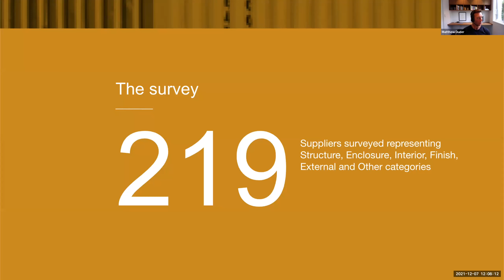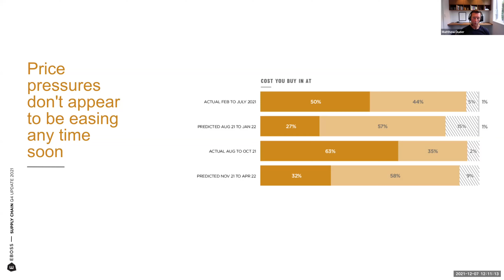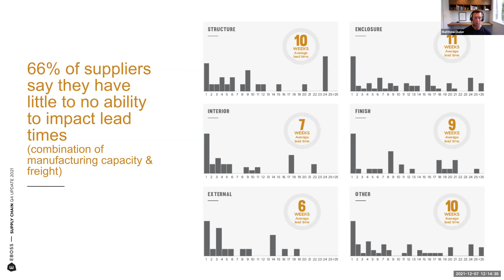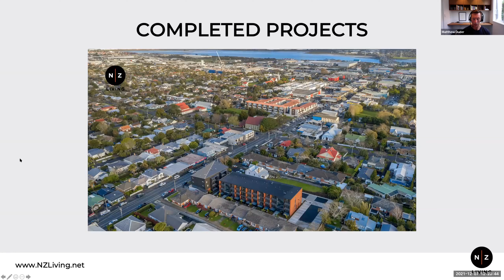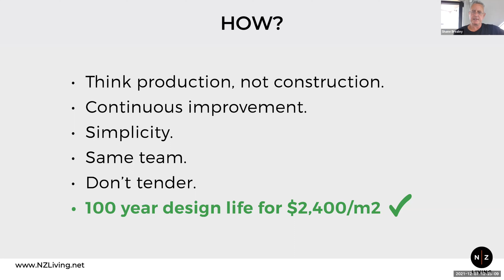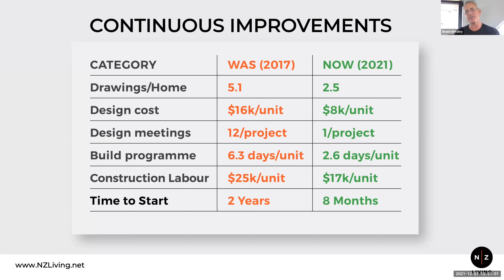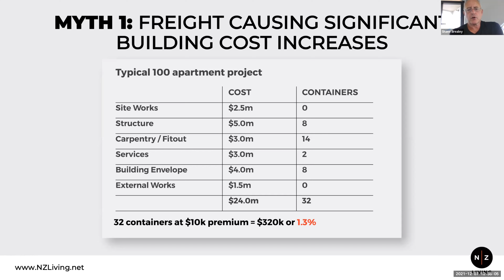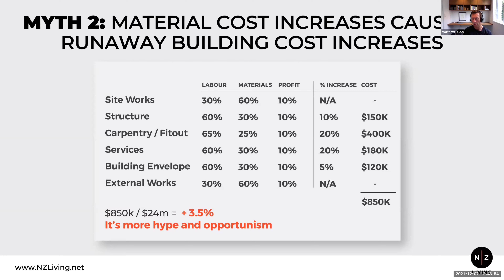Industry Webinar — Supply Chain Update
Shane Brealey (NZ Living) provides an industry overview of how the supply chain is influencing the delivery of residential buildings, and Matthew Duder releases the latest data from the EBOSS Q4 Construction Supply Chain research of 219 suppliers.

Shane Brealey, Director
NZ Living

Matthew Duder, Director
EBOSS